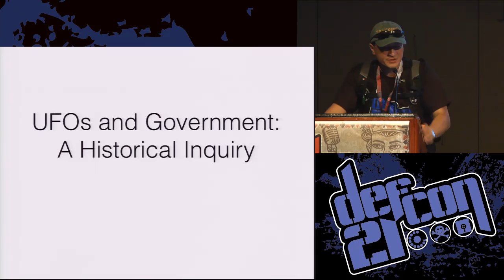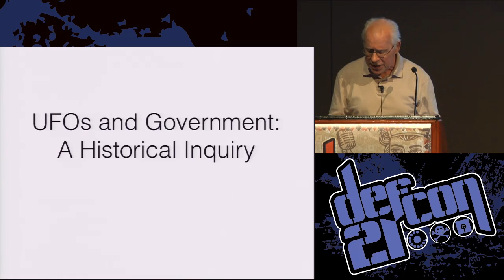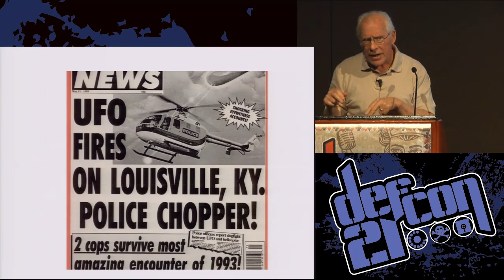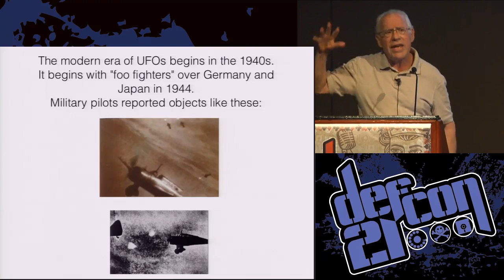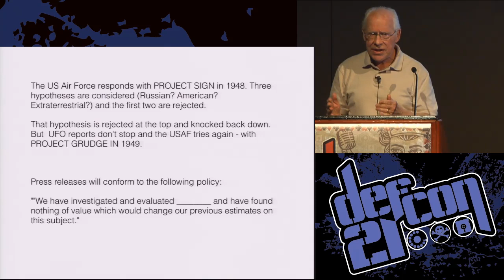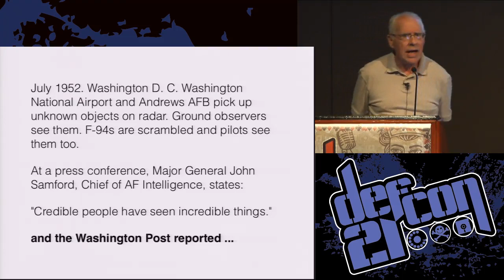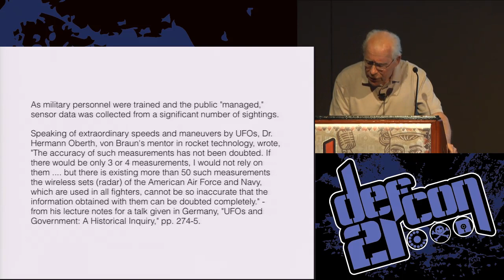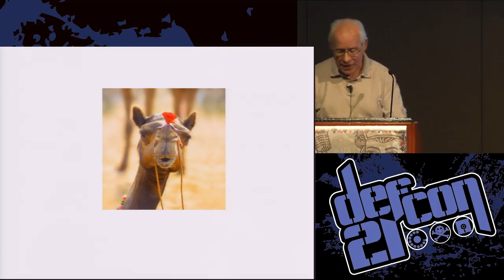DEF CON 21 - Richard Thieme - The Government and UFOs A Historical Analysis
The Government and UFOs: A Historical Analysis by Richard Thieme
RICHARD THIEME

This talk is about the ways the many components of governments interact and respond to challenging and anomalous events--highly relevant to hacking by all definitions and at all levels. If you donít know the lay of the land, you can not engage in appropriate research and reconnaissance, counter-measures, and operations.

The proliferation of reliable reports of unidentified flying objects from the 1940s forward represented just such a challenge. The phenomenon was anomalous, well-documented, and certainly challenging because, as Major General John Samford said, "credible people have seen incredible things."

The UFO History Group includes some of the best researchers in the field. Richard Thieme was privileged to be invited to join the group and their project which resulted, after nearly 5 years of work, in "UFOs and Government: A Historical Inquiry," an outstanding work of historical scholarship that nevertheless reads like a fascinating detective story. In almost 600 pages and with nearly 1000 citations, the work illuminates the response of the government since the early 1940s. how and why policies were set, and how they were executed. The book has been recommended by CHOICE, the primary resource for academic libraries, for inclusion by libraries at all levels because the book stands out as "an exception" in a field filled with speculation (there is virtually none in this book). Other reviews say, "this is the best book about the UFO phenomena that was ever written" and "UFOs and Government is a triumph of sober, conscientious scholarship unlikely to be equaled for years to come."

You have never heard a talk like this -- about a subject that has been ridiculed and marginalized intentionally for sixty years as a matter of policy and politics. As Don Quixote said, "insanity is seeing things as they really are." This speech uses UFO phenomena as dye in the arteries of "how things really are."

Richard Thieme (@neuralcowboy) has established a reputation for edgy thinking, the mindset of a hacker, and radical clarity ("insanity is seeing things as they really are," said Don Quixote). Jeff Moss said of him, "His ability to be open minded. conspiratorial, ethical and subversive at the same time is inspiring." Clint Brooks, Asst. Deputy Director of NSA (ret) said, "Thieme takes us to the edge of cliffs we know are there but rarely visit."

He is an author and professional speaker focused on the deeper implications of technology, religion, and science for twenty-first century life. He has published hundreds of articles, dozens of short stories, three books with more coming, and has delivered hundreds of speeches. A novel, FOAM, is in progress and ìA Richard Thieme Reader,î collecting fiction and non-fiction, interviews and book reviews, will be published in 2013.

Thieme speaks professionally about the challenges posed by new technologies and the future, how to redesign ourselves to meet these challenges, and creativity in response to radical change. He has spoken for numerous hacker, security and intel conferences around the world. He recently spent a day at NSA doing a speech, a panel, and a discussion. His column, "Islands in the Clickstream," was distributed to thousands of subscribers in sixty countries before collection as a book in 2004. When a friend at the NSA told him, "The only way you can tell the truth [that we discuss during a decade-long project on intelligence and ethics] is through fiction," he returned to writing short stories, one result of which is "Mind Games," a collection of nineteen stories. Other edgy realities are referenced in the recently published and critically extolled "UFOs and Government: A Historical Inquiry" to which he contributed, a 5-year research project using material from inside the military and intelligence communities to document government responses to the phenomena from WW2 to the present.